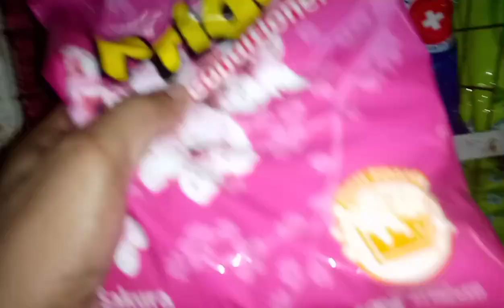ng grocery po ako para sa bahay